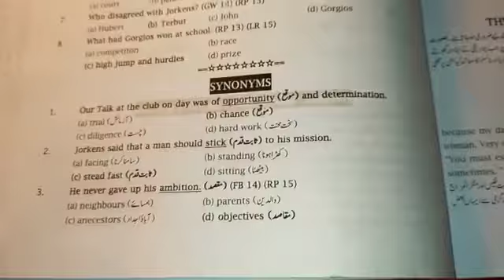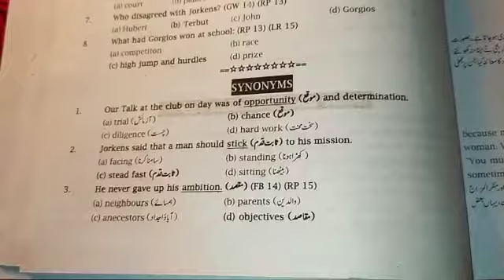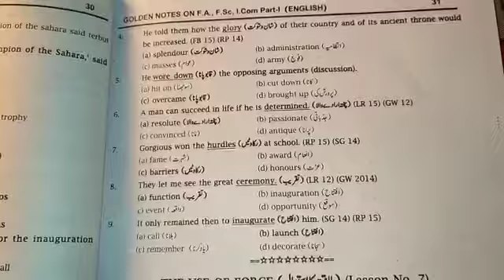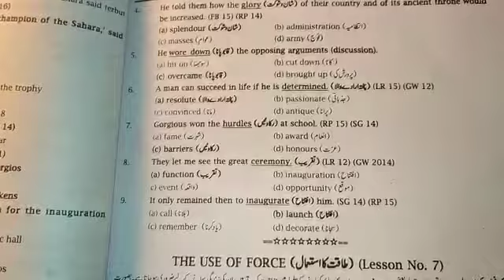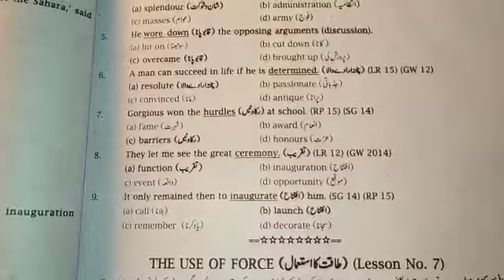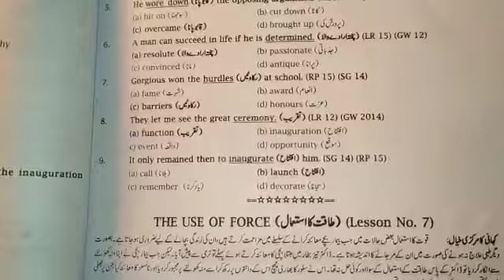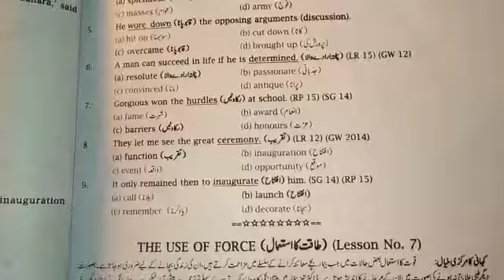First Year English (The Reward, Synonyms)22-12-2020